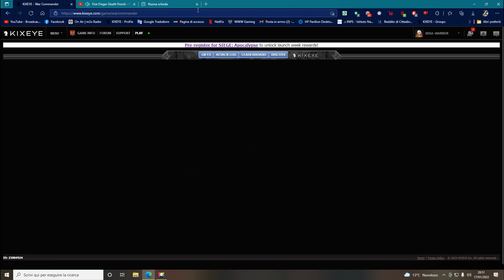War Commander - - - WARPATH 2 THE RETURN LOOOOL